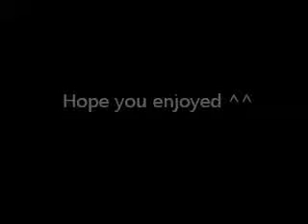Plain White T's - Hey There Delilah Cover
Plain White T's - Hey There Delilah Cover by me. its not perfect but im only human so... bear with me ^^